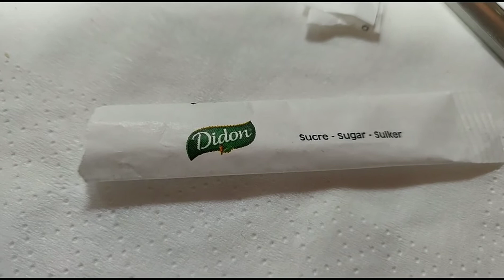Vlog de Gros #4 On teste le restaurant-grill Anatolia (Cournon d'Auvergne - 63)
Vlog de Gros #4

Pour cet épisode j'étais accompagné de mes potes d'enfance Amine, Hanif, Kamel, Kheir-Eddin, Omar et Youcef et on a testé le restaurant-grill Anatolia, 2 rue Hélène Boucher 63800 Cournon d'Auvergne